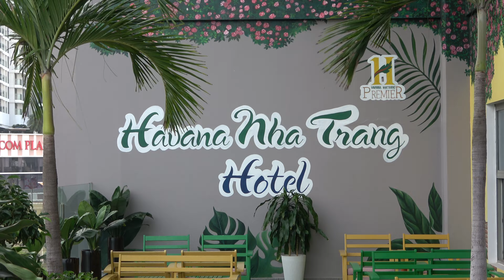Hồ bơi khách sạn Havana, Nha Trang (18/7/2023)